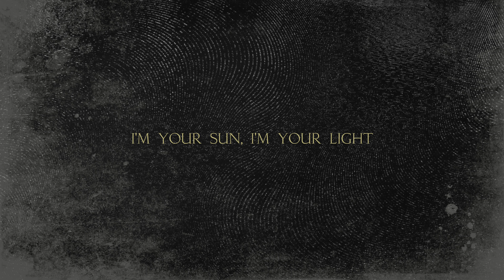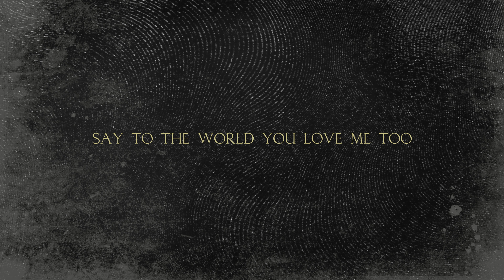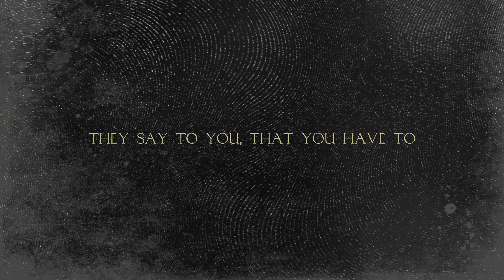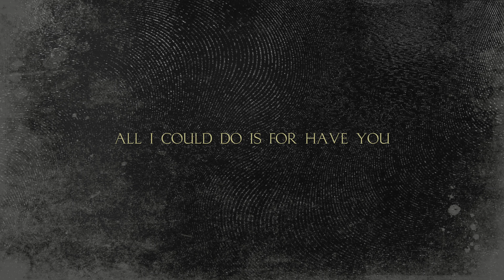Pina Pintado - He (Official Lyric Video)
"He" es el primer single anticipado de Pina Pintado de su próximo álbum debut. Este single es una canción pop acústica combinada con pads atmosféricos y sintetizadores que habla sobre un hombre que se enamora de otro y le pide que salga del armario porque cree que también está enamorado.

Composición, letra y voz de Pina Pintado
Producido y mezclado por Mike Sting
Grabado en los estudios "Helter Shelter"
Masterizado por Dani Valladares

Muchas gracias a todos los artistas y/o productores que han participado en la creación de este tema.